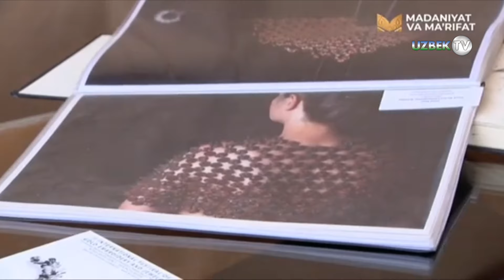Бухоро шаҳрида бўлиб ўтган фестивал томон йўл бўйлаб | Yo'l bo'ylab